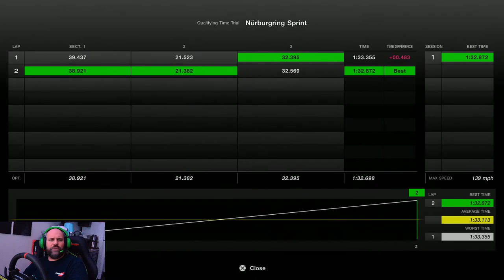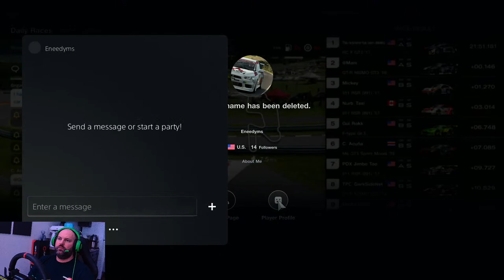GT7 Good ol Glen Campbell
PODCAST: DGDR Dumb Guys Do Racing on all of your major Platforms